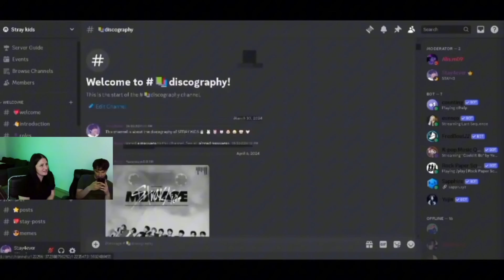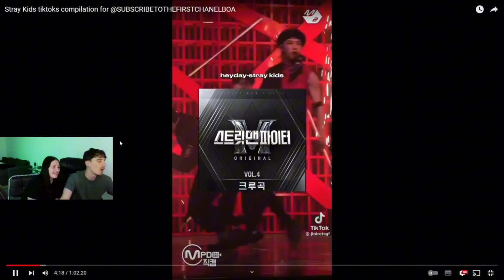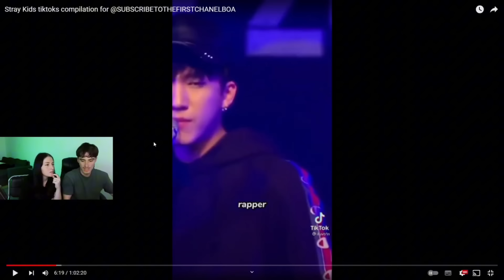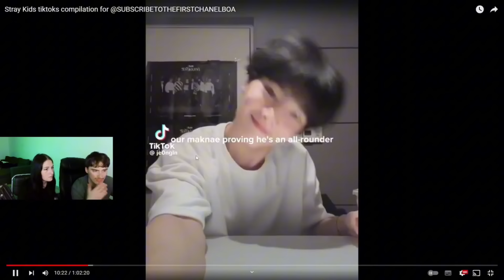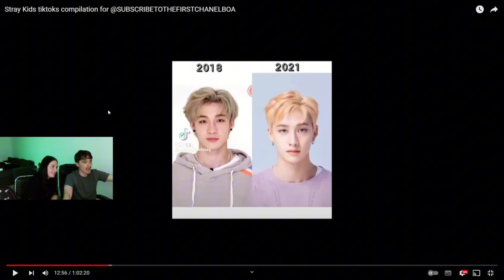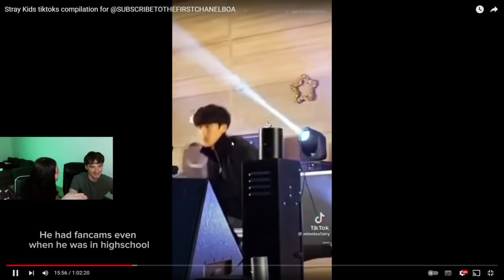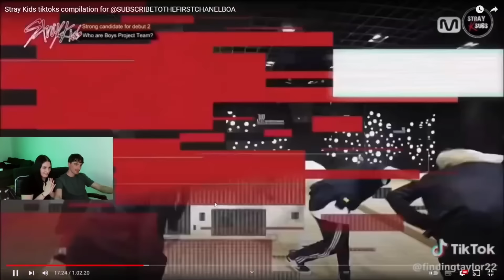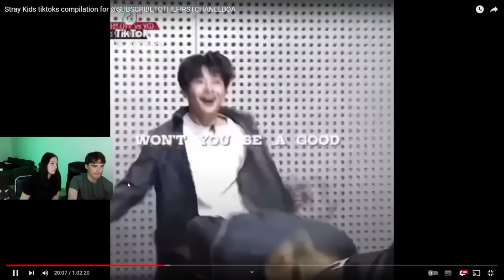Reacting To Stray Kids tiktoks compilation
Stray Kids tiktoks compilation